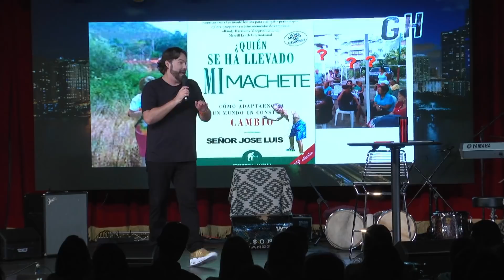El Show de GH 22/04/21 Parte 5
La Directora de la agencia de medicamentos de Dinamarca se desmayó en una rueda de prensa en la que se anunciaba que no usarán más la vacuna de AstraZeneca. 😵

Un candidato en en Tamaulipas, México promete traer a Metallica a Reynosa si gana 🇲🇽. El candidato a la presidencia municipal por el Partido Verde, Carlos Augusto González, realizó un concierto en un restaurante de la ciudad fronteriza, durante este evento de campaña en el que asistieron jóvenes militantes en su mayoría e invitados especiales fue amenizado por la banda regiomontana Genitallica y otros grupos de rock. El candidato quien mencionó, que si ganara las elecciones traerá sin ningún costo a la banda de rock Metallica. 🤘🎸

Tras más de un año de clases virtuales, el colegio Félix Rodríguez de la Fuente, en Murcia, España, retomó las clases presenciales de una manera divertida, inteligente y creativa, para así, motivar a los estudiantes. Aunque mantienen el distanciamiento social y el uso del tapabocas. "Los niños se divierten mucho. Lo que aprende aquí no lo van a olvidar" dijo Juan Francisco Martínez, profesor de inglés de la institución. 🌊👨‍🏫

Un total de 29 personas fueron detenidas tras participar de una fiesta privada llevada a cabo al interior de un laboratorio que realiza test PCR para la detección del coronavirus en Chile. . Todos los involucrados serían funcionarios del laboratorio Tested. Cabe destacar que esta entidad no solo opera desde sus oficinas, ya que también se dedica al servicio de exámenes PCR a domicilio. Tras haber sido sorprendidos en plena reunión, Carabineros logró la captura de todos los participantes, quienes fueron detenidos por infringir el código sanitario. La institución policial informó, de manera preliminar, que el aviso corrió por parte de vecinos del sector y que las razones de la fiesta estarían relacionadas al aniversario del laboratorio. 🥳🧪

El descaro: Poder Judicial ordena al diario El Nacional pagar más de US$ 13 millones a Diosdado Cabello por “daño moral” 💩. El Tribunal Supremo de Justicia de Venezuela ordenó en una sentencia publicada este viernes que el Diario “El Nacional”, de línea crítica al gobierno del cuestionado presidente, Nicolás Maduro, pague un monto aproximado de US$ 13,6 millones 💵💵💵 al diputado Diosdado Cabello como indemnización en una demanda por “daño moral”. Cifra que el medio de comunicación consideró “impagable”.

Nos llega otro colorido audio de una junta de condominio, esta vez, en torno a la pérdida de un machete.

🔴Nuevos shows🔴
🕖Lunes 7:00PM - El Show de GH
🕕Miércoles 6:00PM - George al Aire
y Cada 2 Domingos 🕚11:00AM - El GH Cartoon 💥